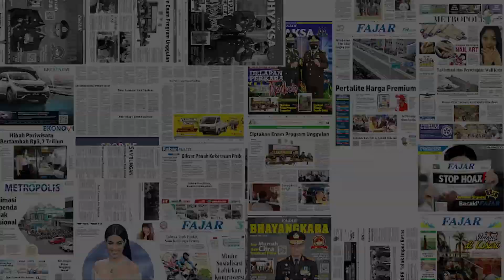Anies Babak Belur Karena JIS, Giliran Pendukung Ganjar Kena Serangan Balik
Beberapa waktu lalu, Ketua Umum PSSI Erick Thohir bersama Menteri PUPR RI, Basuki Hadimuljono, Menpora RI, Dito Ariotedjo, hingga Penjabat Gubernur DKI Jakarta, Heru Budi Hartono, melihat langsung kondisi terkini Jakarta International Stadium. Pendiri Cyrus Network, Hasan Nasbi menyayangkan hal tersebut, Seharusnya kata dia, publik mengucapkan terima kasih kepada Anies Baswedan karena telah berhasil merealisasikan pembangunan JIS.  dan secara tidak langsung, Anies membantu penyelenggaraan Piala Dunia U17. Menurutnya, JIS hanya butuh sedikit sentuhan perbaikan.